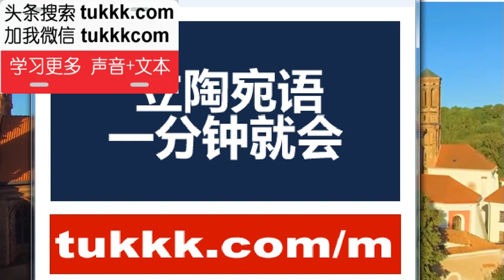为什么学立陶宛语，到了立陶宛就知道了